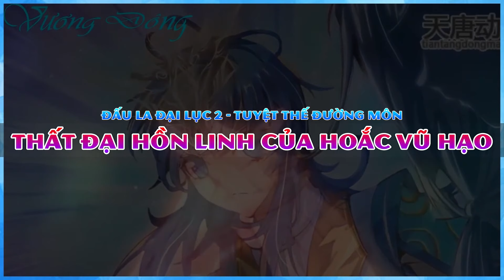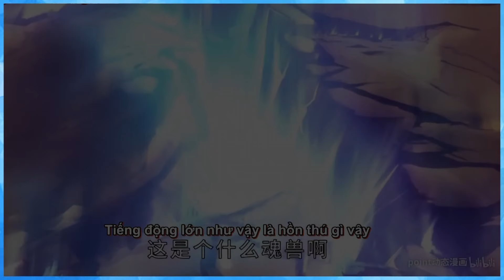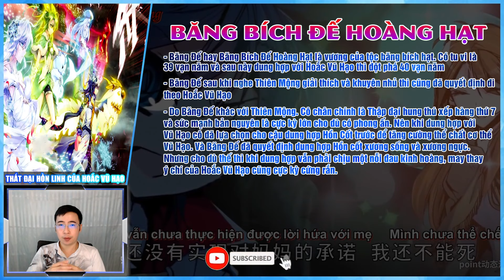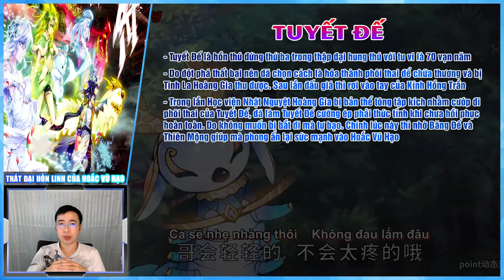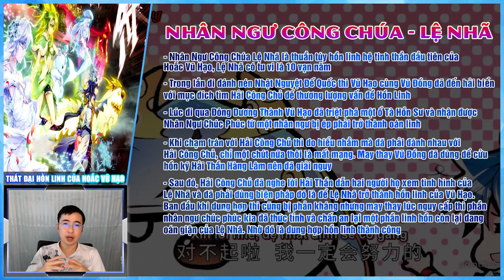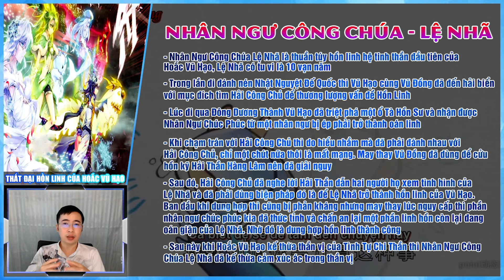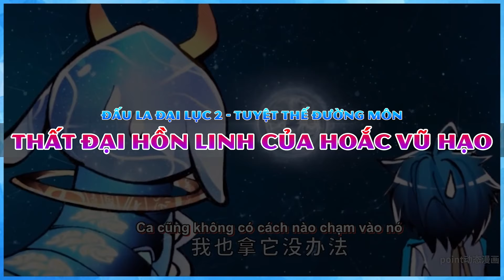Thất đại hồn linh của Hoắc Vũ Hạo || Tuyệt Thế Đường Môn - Đấu La Đại Lục 2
Anh em biết đấy, khi nhắc đến Hoắc Vũ Hạo thì người đời sẽ nhớ ngay đến là người sáng lập ra Truyền Linh Tháp. Cậu cũng là người duy nhất có thể dung hợp 7 vị hồn linh có thể nói là khủng bố nhất từ thời đại của cậu về sau. Và những hồn linh đó là gì? Tu vi ra làm sao? Quá trình trở thành hồn linh ra sao? Kế thừa cảm xúc gì trong thần vị? thì hôm nay chúng ta sẽ đi tìm hiểu nhé!